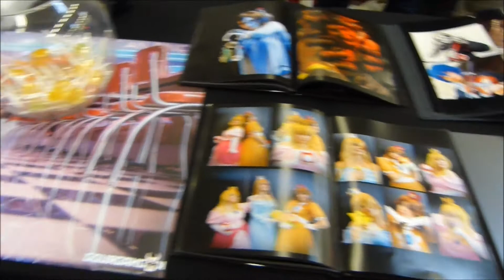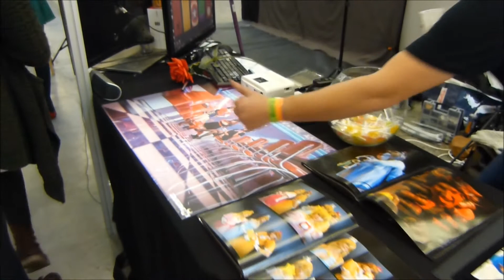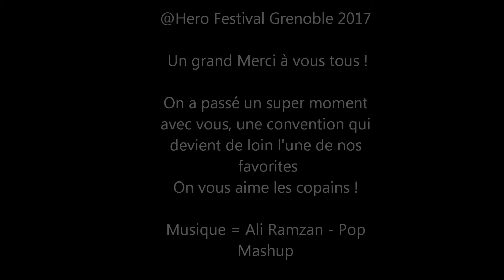Herofestival Grenoble 2017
Un week-end de malade avec tous les copains !!!
WeAreBillies retrouvez nous sur
FB : Rockabillies Cosplay / Makkura Cosplay / Kon_Rockabillies_Cosplay

• MUSIC BY : Dj Earworm - United State Of Pop 2012 ♪

Gros bisous